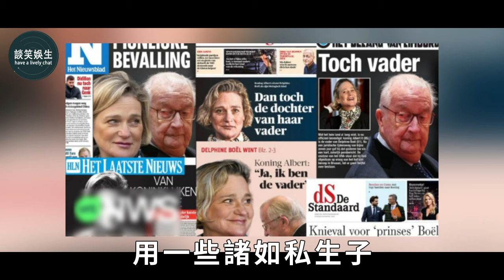歐洲第一美人，22歲嫁比利時王子，生下3子後遭丈夫背叛，晚年被私生女登門逼宮淪為笑柄😰 |最美王妃|保拉|談笑娛生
內容皆為本人製作，嚴禁搬運，版權侵權追究一切權利。 愛子公主戀情被公開，成人禮卻遭王室折磨，她也將成下一個真子公主？這20年她經歷了什麼？
印度神童預言英女王活不過今年？她在位70年遭數次暗殺，老公卻偷人造子逍遙快活！揭秘伊莉莎白二世的「苦澀人生」